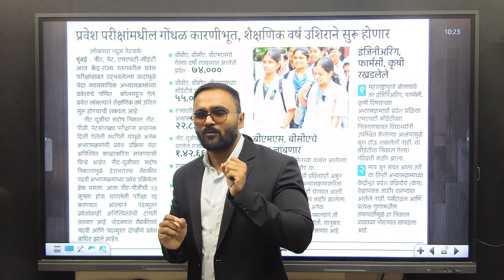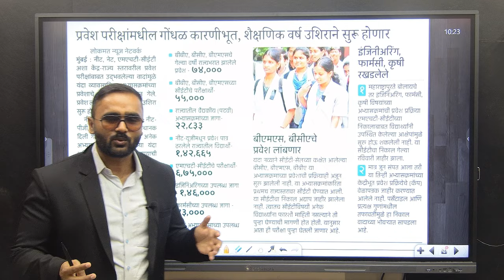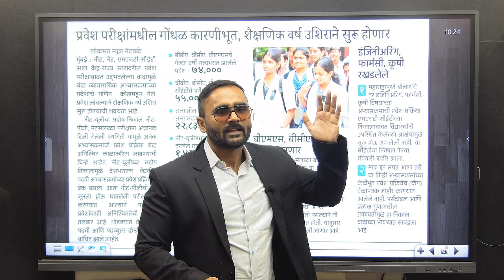REGISTRATION AND CAP ROUND PROCESS मे हो सकती है देरी !!|MHT CET 2024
REGISTRATION AND CAP ROUND PROCESS मे  हो सकती है देरी !!|MHT CET 2024|PRADEEP GIRI SIR

CHANNELL LINK : @pradeepgiriacademy